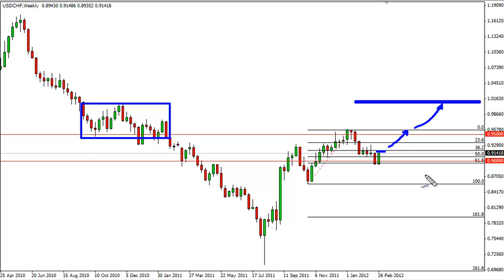USD/CHF Technical Analysis for the Week of March 5, 2012 by FXEmpire.com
- March 5, 2012 currency weekly technical analysis for the USD/CHF pair.